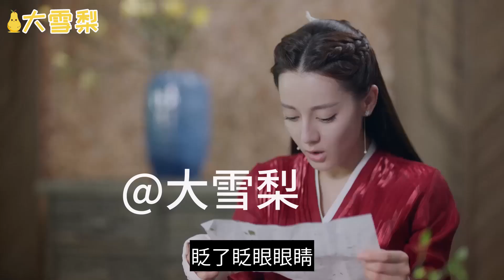东华帝君内心独白102